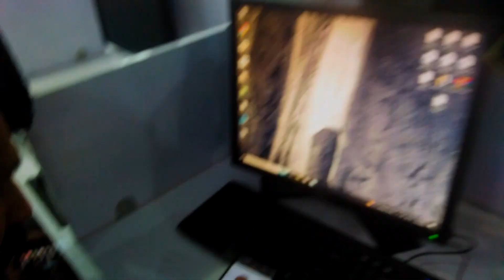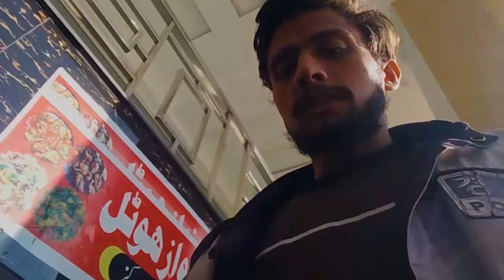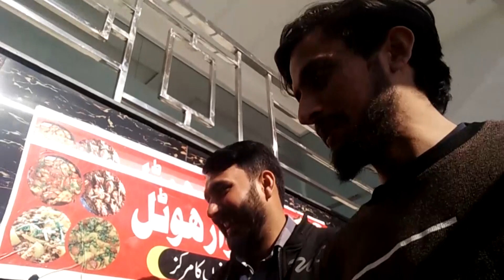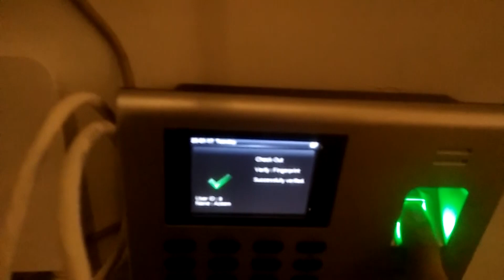My 3rd Vlog viral Tea ☕️ Time Please 🙏 Support kro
Aj Mujhy Chaya Pilani Par Gai 🍵😔 |Daily Vlog  @DuckyBhai  @CarryMinati |UJBOY7.6M views